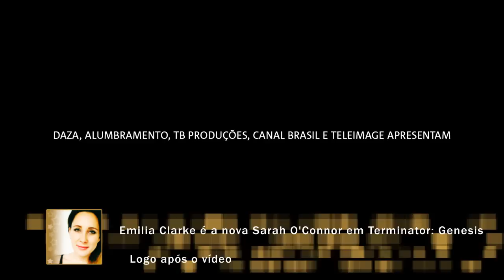O Uivo da Gaita - Trailer HD Oficial (2014) HD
O Uivo da Gaita Trailer HD Oficial dirigido por Bruno Safadi e com Leandra Leal, Jiddu Pinheiro, Mariana Ximenes.

O casal Antônia e Pedro vêm sua relação fragmentar com a chegada da bela Luana por quem Antônia se apaixona. As duas vivem uma intensa paixão.

Lançamento: 4 de abril de 2014
Dirigido por:  Bruno Safadi
Com: Leandra Leal, Jiddu Pinheiro, Mariana Ximenes
Gênero: Drama
Nacionalidade: Brasil

"O Uivo da Gaita" "O Uivo da Gaita Trailer" "O Uivo da Gaita Trailer Oficial" "O Uivo da Gaita Trailer HD" "O Uivo da Gaita 2014" "relação" "apaixona" "intensa paixão" "Bruno Safadi" "Leandra Leal" "Jiddu Pinheiro" "Mariana Ximenes" "Brasil"